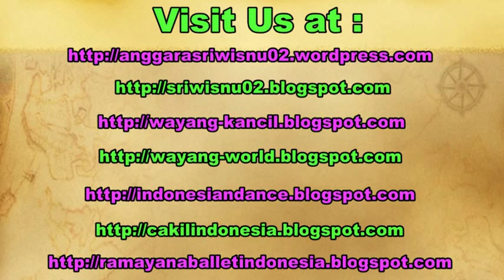Lancaran MANYAR SEWU - Javanese Gamelan Ensemble - UKM UKJGS UGM [HD]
Gamelan is one of the Indonesian culture. There are various kind of gamelan in Indonesia such as gamelan from bali, lombok, sulawesi, sumatra, java, etc.

The video contains the gamelan music from java island. The instruments are kendang, bonang, saron, slenthem, gender, kenong, gong, gambang, siter, kecer, suling, rebab, peking, demung, But in a small performance, the javanese gamelan can play only some instruments.

pangkur jenggleng. pangkur palaran, sagu, semarangan. basiyo pangkur. tembang. macapat, campursari, gending, uyon-uyon, nyamat, nartosabdo.

Punokawan, punakawan, limbuk, cangik, gareng, petruk, bagong, bawor, semar.

Jenis Tembang Jawa: mijil, maskumambang, sinom, asmaradana, durma, pangkur, megatruh, gambuh, pucung, kinanthi, pocung, jurudemung, wirangrong, balabak, girisa.

Unit Kegiatan Mahasiswa Unit Kesenian Jawa Gaya Surakarta Universitas Gadjah Mada (ukm ukjgs ugm).

ekskul, eskul, ekstrakurikuler, gamelan, tari, wayang.